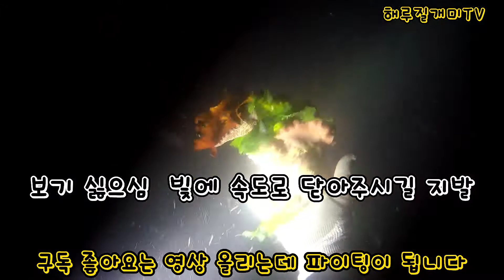돌문어 타이어문어🐙노력은 심쿵❤대박 웃을과 행복을 주는군요#스킨해루질#해루질#돌문어#해루질개미#다이손#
남해돌문어  해루질 7타임에 시간투자와
열정으로 첫타임에서 손만보고  문어구경
못하다가 5타임째 대박이 났내요
수온이 너무높아서 문어가 활동을 안하나바요